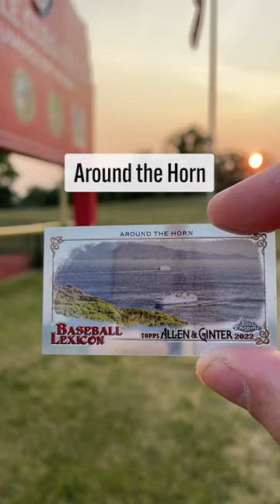What Does "Around the Horn" Mean in Baseball?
In this I show off the 5th card in the Topps 2022 Allen & Ginter Chrome mini from the Baseball Lexicon insert set. What is the meaning of the baseball term, "Around the Horn"?

Around the Horn

A 5-4-3 double play - assuming there's no crazy shift pulling the fielders out of their traditional positions - constitutes going "Around the Horn." This phrase also describes the infielders throwing the ball around after a strikeout with nobody on base.

* Words from Topps 2022 Allen & Ginter Chrome Baseball Lexicon BL-5 card.